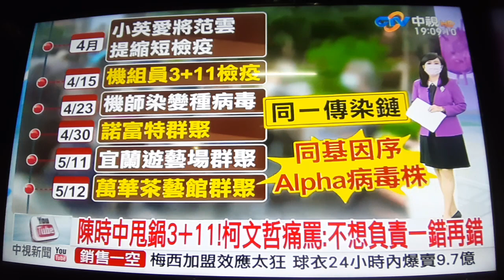台灣國家 雲林縣 陣頭表演 婚禮樂團表演 吉普車表演 舞台車鋼管歌手錶演 廟會遶境 廟會業餘攝影師 街頭藝人 全年無休(1)